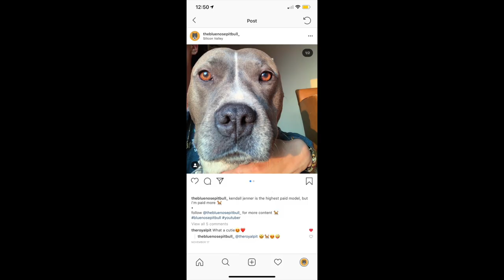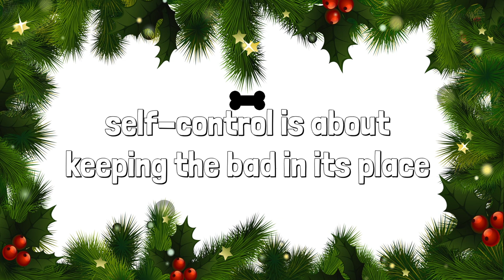Pit Bull's Christmas Wishlist 2018 | The Blue Nose Pit Bull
It's beginning to look a lot like CHRISTMAS! This is my wishlist for this year...both human and dog things lol A dog can never have too much stuff! I filmed this with my human name Talia. :)

Green screens made by iEditingX

Self-Control Is About Keeping The Bad In Its Place